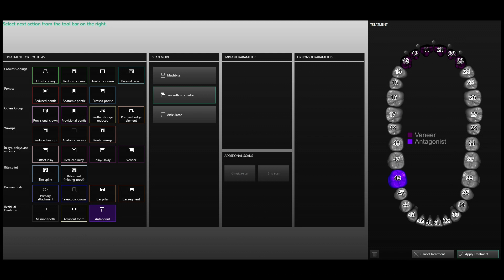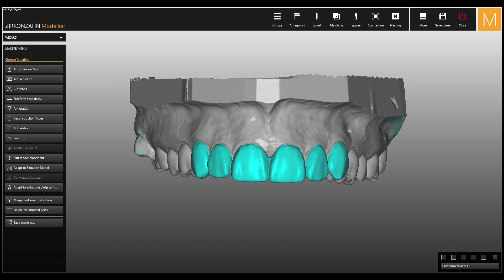Prettau® veneers with PlaneSystem® and Face Hunter | Zirkonzahn.Galleries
A complete digital workflow for the creation of aesthetic veneers made with Prettau® zirconia.

Case made by DT Andrea Scarpi, Zirkonzahn Education Center Brunico